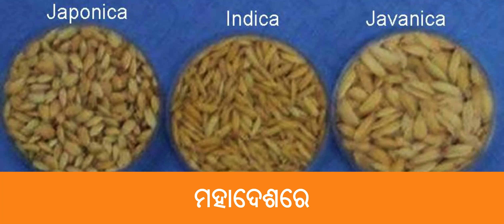ଜଣାଅଜଣା ଧାନ General Knowledge - Rice in World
ଭାରତ ଭଳି ଜାପାନ୍‌ରେ ଧାନର ଦ୍ୱିତୀୟ ନାମ ହେଲା ମାଆ ଓ କୃଷକଙ୍କୁ କୁହାଯାଏ ଜାପାନୀ ସଂସ୍କୃତିର ଅଭିଭାବକ ବା ଗାର୍ଡିଆନ୍।